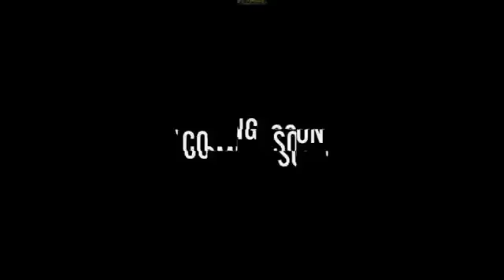A Night In The Woods (2012) - Official Trailer